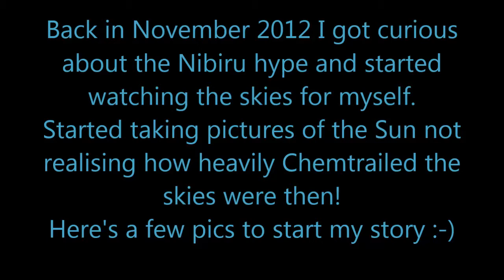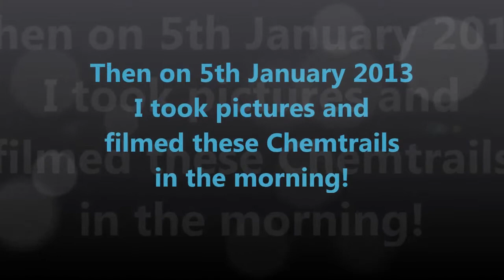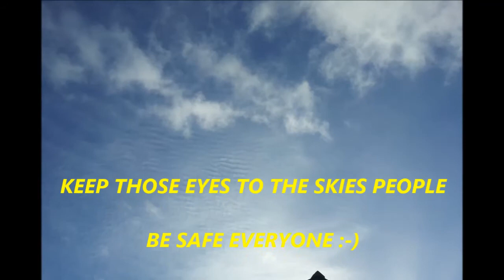My Chemtrail Awakening Jan 2013 Cornwall UK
Thought i'd put together how I started my Chemtrail fascination.

Have more footage that I will also upload soon.